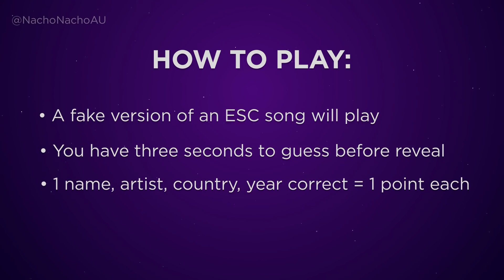Eurovision | Guess the FAKE Song!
New game! Guess the FAKE version of a song (rip-off Aldi-brand  knock off version made by me) from the Eurovision Song Contest! One point each for a correct answer- song name, artist, country, year.

All 2018 Songs:

Albania: Eugent Bushpepa - Mall
Armenia: Sevak Khanagyan - Qami
Australia: Jessica Mauboy - We Got Love
Austria: Cesár Sampson - Nobody But You
Azerbaijan: Aisel - X My Heart
Belarus: Alekseev - Forever
Belgium: SENNEK (Laura Groeseneken) - A Matter of Time
Bulgaria: Equinox - Bones
Croatia: Franka Batelić - Crazy
Cyprus: Eleni Foureira - Fuego
Czech Republic: Mikolas Josef - Lie to Me
Denmark: Rasmussen - Higher Ground
Estonia: Elina Nechayeva - La Forza
Finland: Saara Aalto - Monsters
France: Madame Monsieur - Mercy
Georgia: Iriao - For You (Sheni gulistvis)
Germany: Michael Schulte - You Let Me Walk Alone
Greece: Yianna Terzi - Oneiro Mou
Hungary: AWS - Viszlát nyár
Iceland: Ari Ólafsson - Our Choice
Ireland: Ryan O'Shaughnessy - Together
Israel: Netta Barzilai - Toy
Italy: Ermal Meta & Fabrizio Moro - Non mi avete fatto niente
Latvia: Laura Rizzotto - Funny Girl
Lithuania: Ieva Zasimauskaitė - When We're Old
FYR Macedonia: Eye Cue - Lost and Found
Malta: Christabelle Borg - Taboo
Moldova: DoReDos - My Lucky Day
Montenegro: Vanja Radovanović - Inje
Netherlands: Waylon - Outlaw In 'Em
Norway: Alexander Rybak - That's How You Write a Song
Poland: Gromee feat. Lukas Meijer - Light Me Up
Portugal: Cláudia Pascoal - O Jardim
Romania: The Humans - Goodbye
Russia: Yulia Samoylova - I Won't Break
San Marino: Jessika feat. Jenifer Brening - Who We Are
Serbia: Sanja Ilić & Balkanika - Nova deca
Slovenia: Lea Sirk - Hvala, ne!
Spain: Alfred & Amaia - Tu Canción
Sweden: Benjamin Ingrosso - Dance You Off
Switzerland: Zibbz - Stones
Ukraine:  Mélovin - Under the Ladder
United Kingdom: SuRie - Storm